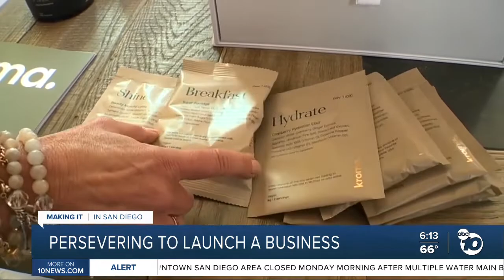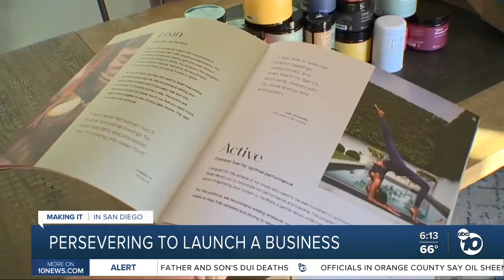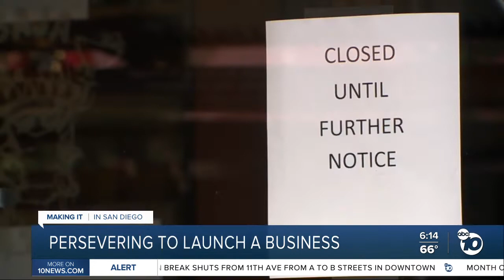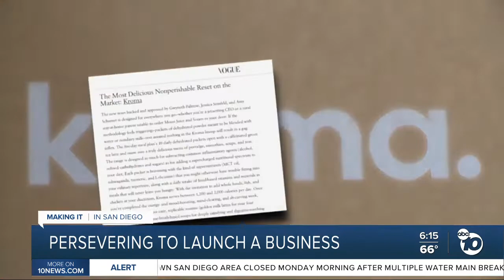Making it in SD: Persevering to launch a business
Making it in San Diego: Persevering to launch a business